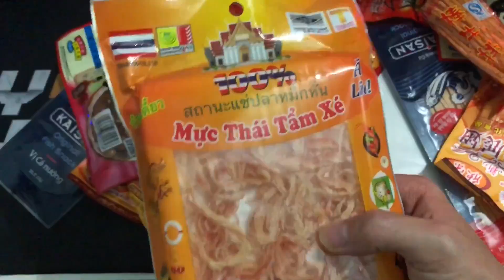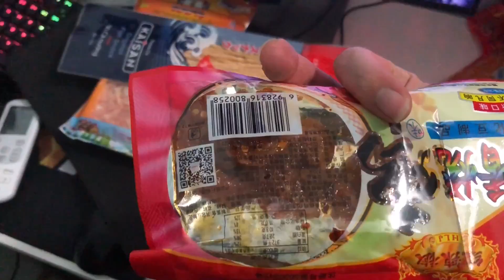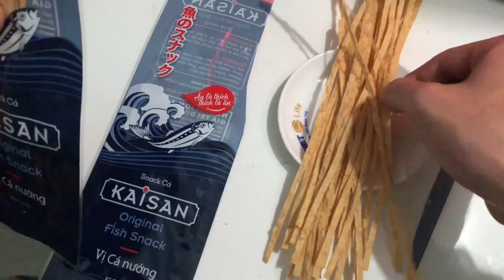Món ăn tuổi thơ thời 9x phát cuồng ;) “ Nguyen Linh “